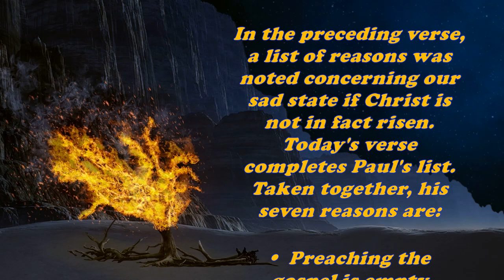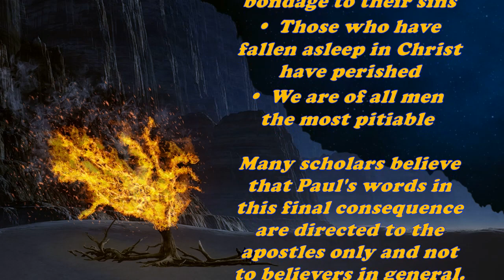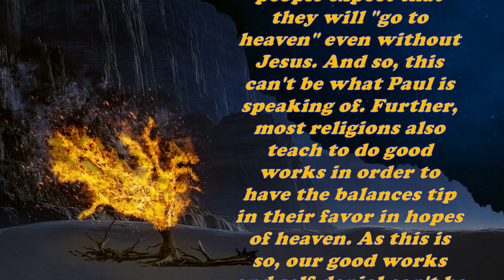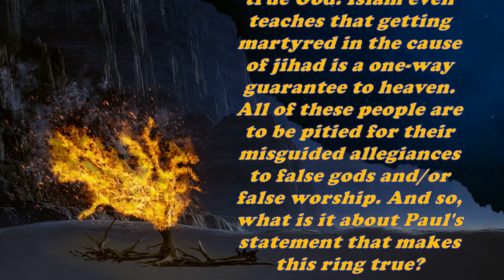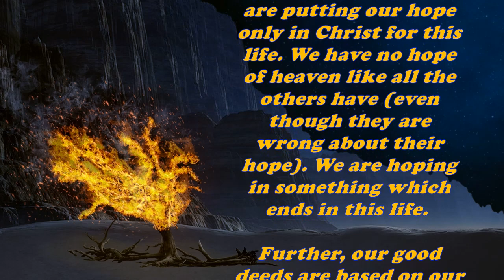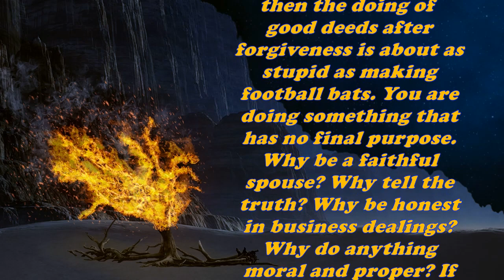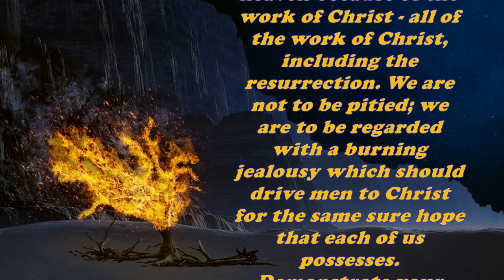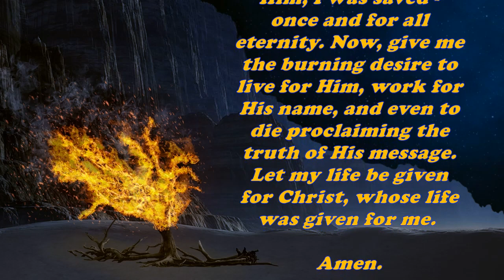Daily Bible Verse Commentary - 1 Corinthians 15:19